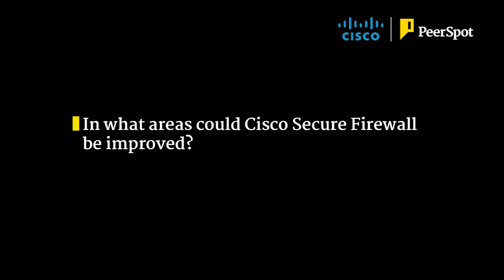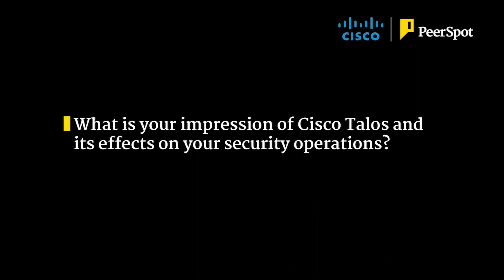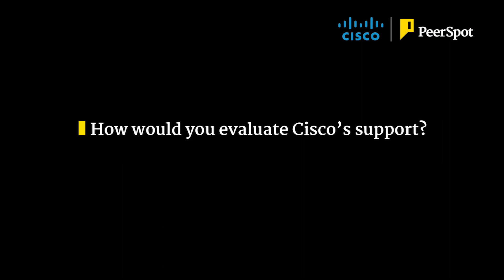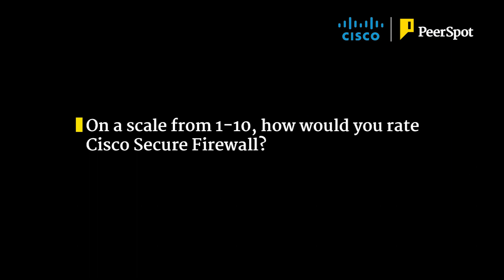Cisco Secure Firewall Review (Real User: Paul Giles)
Listen to this Cisco Secure Firewall review provided by a real user.

The review is not subject to editing or approval by the vendor.